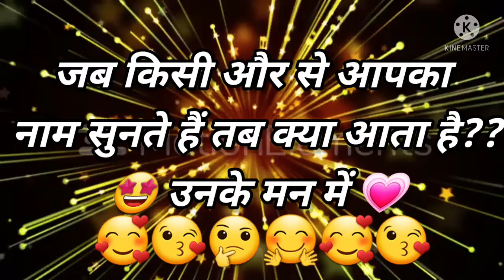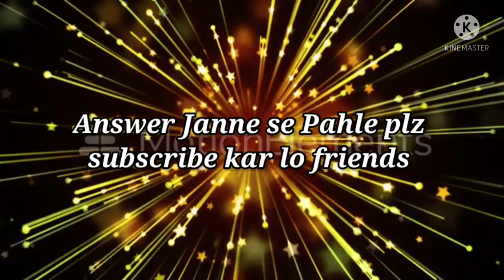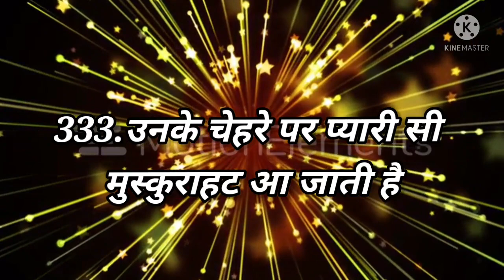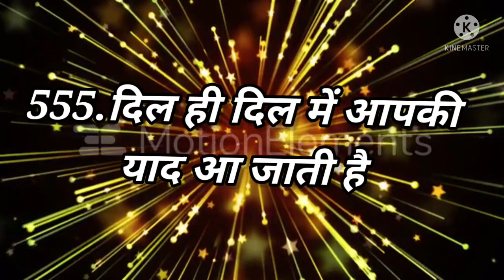Love Quiz game | Love test | choose one number